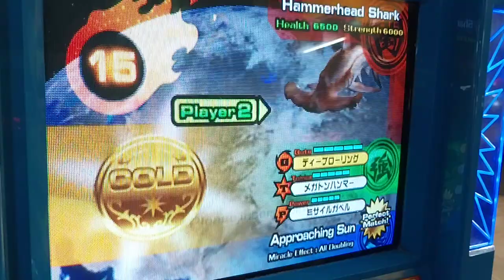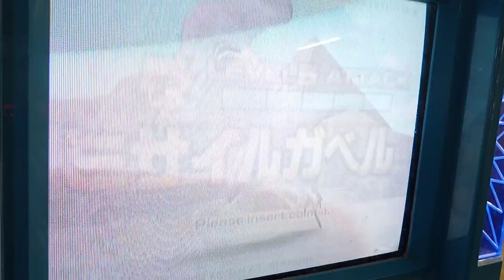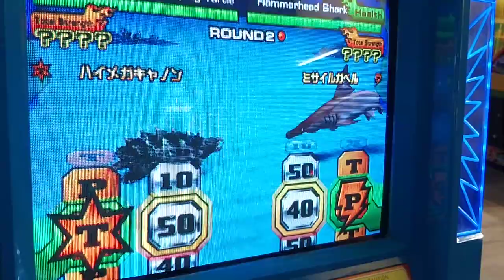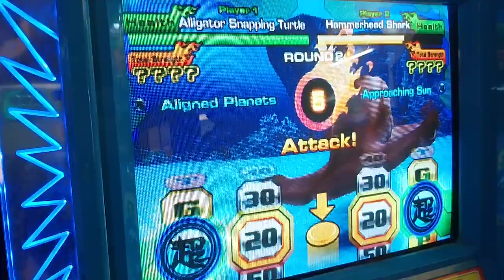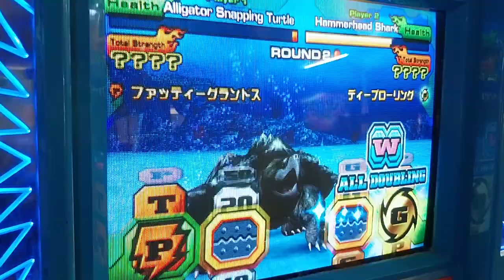Animal Kaiser (Silver Battle)-Hammer Head Shark 🦈🔨vs Aligator Snapping Turtle🐢🇺🇸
Strong Card: Kaiser Fighter

Player 1: Aligator Snapping Turtle
Miracle: Aligned Planets

Player 2: Hammer Head Shark
Miracle: Approaching Sun

The turtle🐢 was eaten by shark 🦈🔨